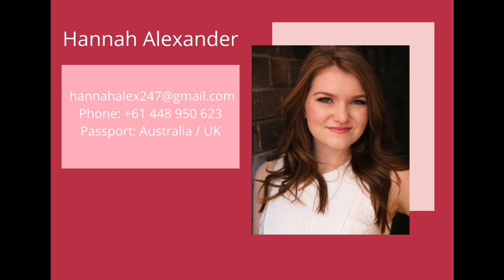Hannah Alexander: Showreel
Hannah Alexander is a vocalist and actress hailing from Sydney, Australia.